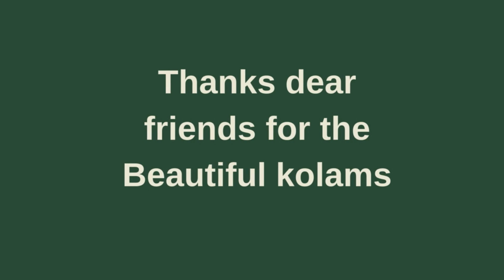Puratasi madham STAR kolam | Navaratri festival Padikolam | Saturday Rangoli |புரட்டாசி மாதம் கோலம்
Purattasi matham kolam | Navaratri kolam | Flower Padikolam | Saturday Rangoli |புரட்டாசி மாதம் கோலம்
Navratri rangoli
Navaratri kolam
dussehra rangoli
rangoli 2.0
Purattasi viratham muggulu
Sankranthi muggulu
Dhanurmasam muggulu
Pongal kolams
Padi kolam
Pulli kolangal
Melikala muggulu
Geethala muggulu
Diwali rangoli
Vinayaka chavithi muggulu
Krishnashtami muggulu
Sivarathri Muggulu
Dussehra Muggulu
Ugadi muggulu
Karthika masam Muggulu
Ratham Muggulu
Friday Kolam
Daily Rangoli
Beginners Rangoli

-  5 Vibrant Colours Combo
 - 10 Vibrant Colours Combo
- 15 Vibrant Colours Combo